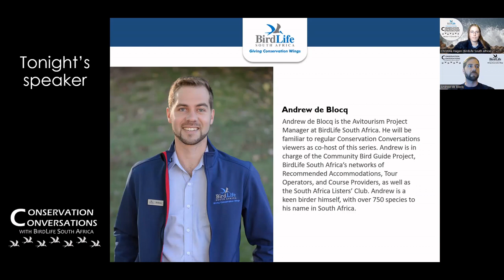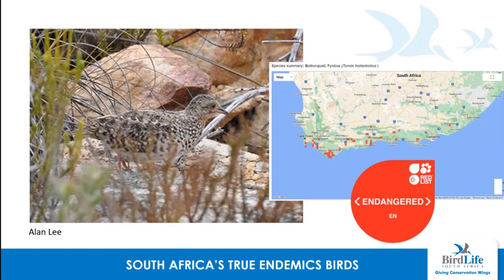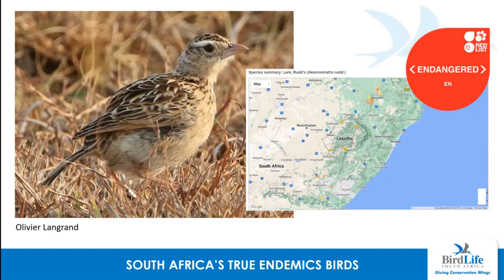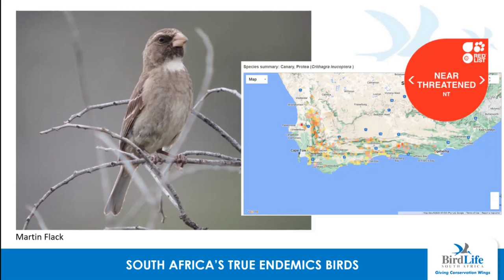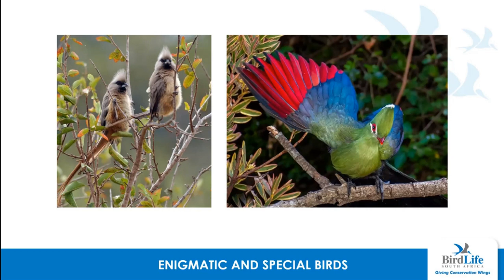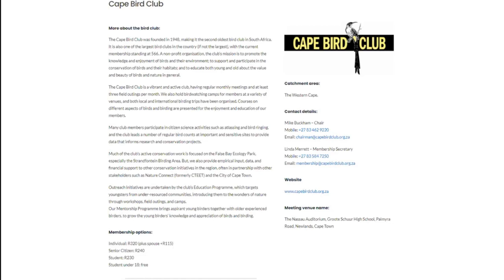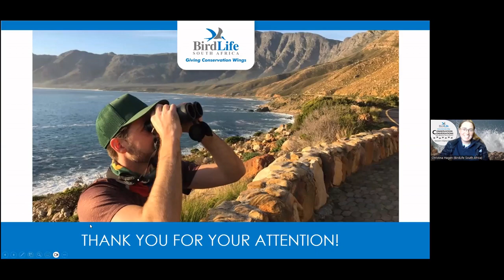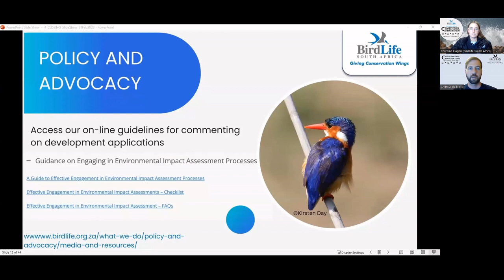Conservation Conversations: Avitourism – Andrew de Blocq (30 May 2023)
BirdLife South Africa is a firm believer that conservation needs to start with conversation.

On Tuesday, 30 May 2023 at 19:00 (SAST), BirdLife South Africa's biweekly webinar series ‘Conservation Conversations with BirdLife South Africa’ hosted Andrew de Blocq, the Avitourism Project Manager at BirdLife South Africa. He spoke about birds and birding in South Africa with a focus on our amazing endemic birds, and the fantastic GoBirding

Join us for another episode of ConservationConversations.